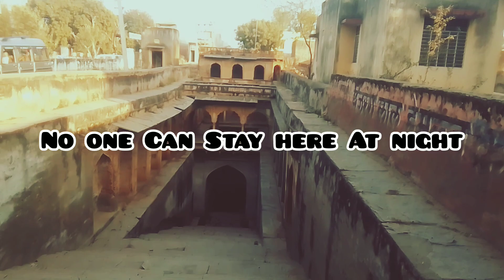भगवतगढ़ की भूतिया बावड़ी/Horror Bavdi Bhagwatgarh(Sawai Madhopur)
भगवतगढ़ की भूतिया बावड़ी/Horror Bavdi Bhagwatgarh(Sawai Madhopur)subhjourney